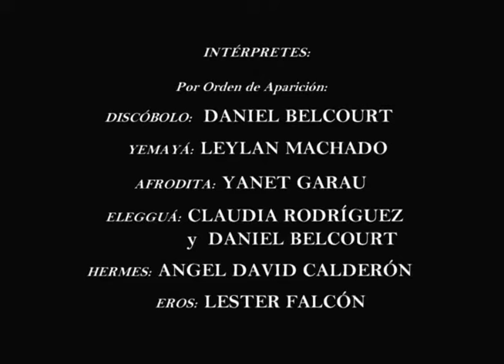AFRODITA, ¡OH ESPEJO!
Compañía Rosario Cárdenas.
Coreografía y puesta en escena: Rosario Cárdenas.
Composición, orquestación y dirección musical: Frank Fernández.
Diseño de luces y escenografía: Carlos Repilado.
Diseño de vestuario: Alisa Peláez.
Asesor literario: Roberto Pérez León.
Asesor histórico: Stelios Georgiades.
Discóbolo: Daniel Belcourt.
Yemayá: Leylan Machado.
Afrodita: Yanet Garau.
Elegguá: Claudia Rodríguez y Daniel Belcourt.
Hermes: Angel David Calderón.
Eros: Lester Falcón.
Hermafrodita: Luis Angel Delgado.
Dionisos: Marlon Blanco.
Adonis: Andy Leiva.
Apolo: Andy Rodríguez.
Obatalá: Laura B. González.
Ochún: Daniela Bringas.
Changó: Daniel Belcourt.
Oggún: Andy Rodríguez.
Puesta en escena los días 22, 23, 24 y 25 de marzo de 2018, en la Sala Federico García Lorca del Gran Teatro de La Habana Alicia Alonso.
Agradecimientos por la cortesía del video a Roberto Ferguson y al programa ¡Bravo! de la TV Cubana.